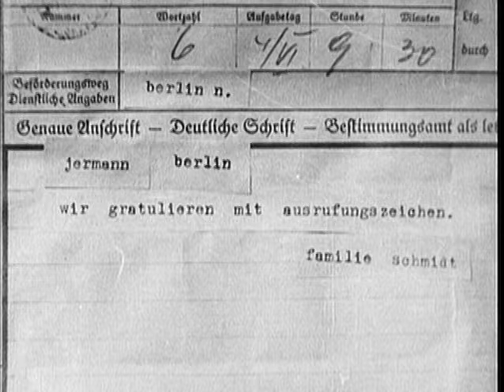Ekstase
1933, Hedy Lamarr